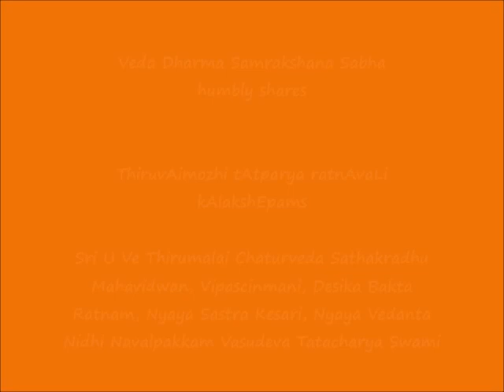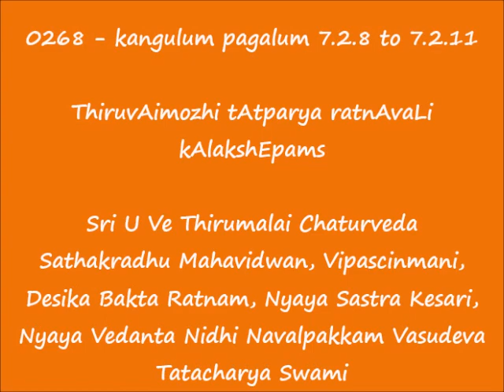0268 = கங்குலும் பகலும் (kangulum pagalum) - 7.2.8 to 7.2.11 = ThiruvAimozhi tAtparya ratnAvaLi